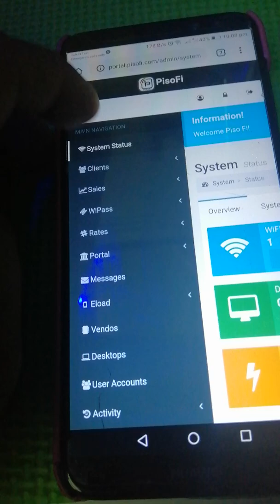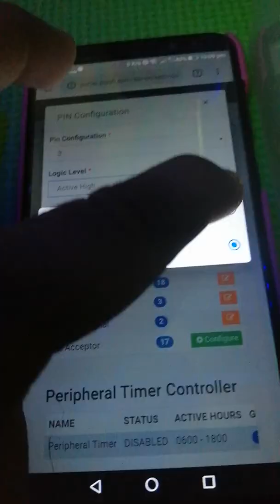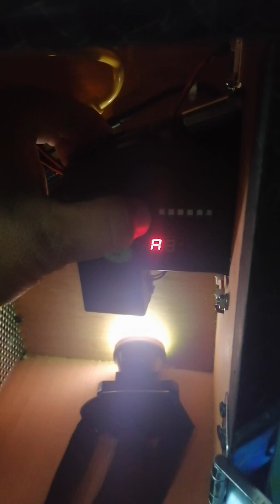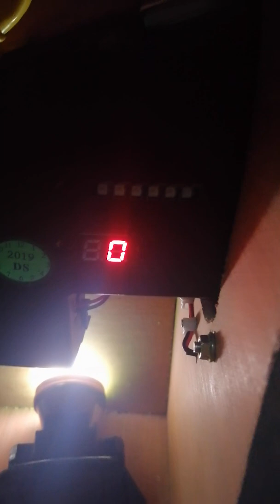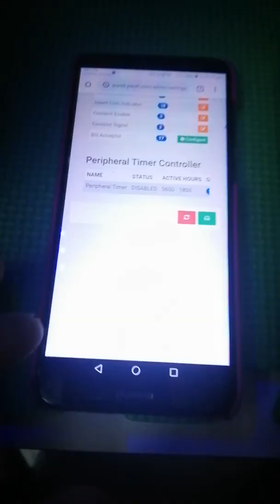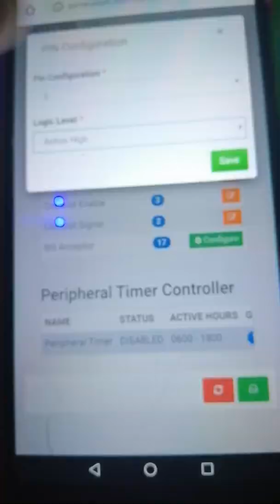coinslot reprogram for pisofi and other systems